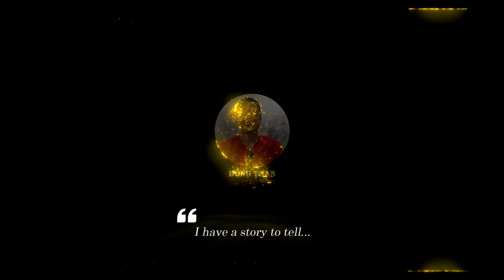Top Japanese Weapons That Make Beijing Extremely Afraid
As two great powers in Northeast Asia, Japan and China have been rivals for centuries. Topping the list in Japan's deterrent against China is the Soryu-class diesel-electric submarine; This is one of the most advanced non-nuclear attack submarines in the world. With a displacement of 4,100 tons, the submarine can reach speeds of 13 knots on the surface and 20 knots submerged.

Thank you very much.
Best regards
Dung Tran.